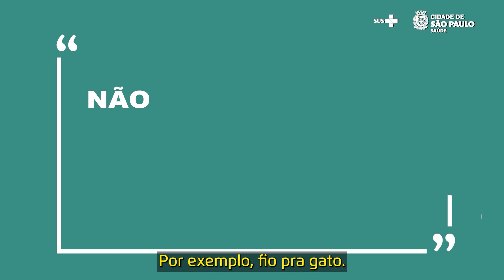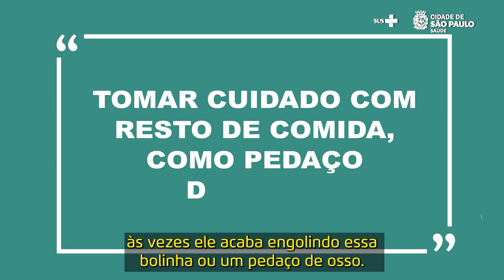Cuidados para o animal não ir ao hospital | Saúde é o Bicho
🐱 🩺Todo cuidado com os animais de estimação é pouco, não é mesmo? No episódio do Saúde é o Bicho desta segunda-feira (6) damos dicas de como evitar que os bichinhos se machuquem, seja em casa ou na rua.